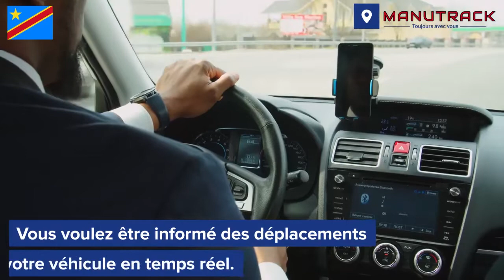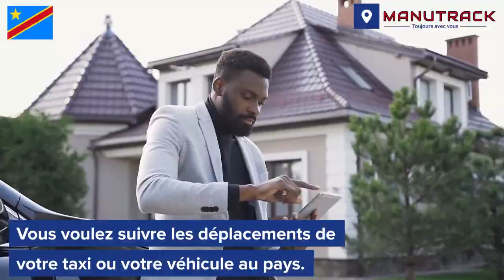ekiti talo parcelle 20/20 prix ya muke